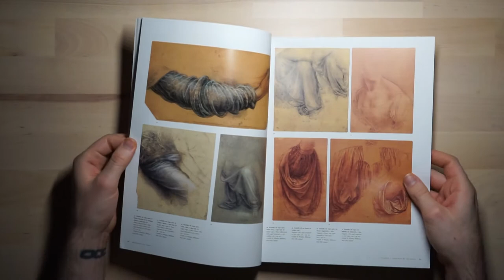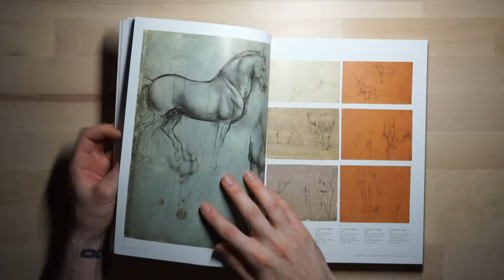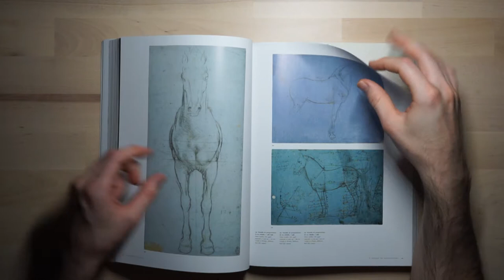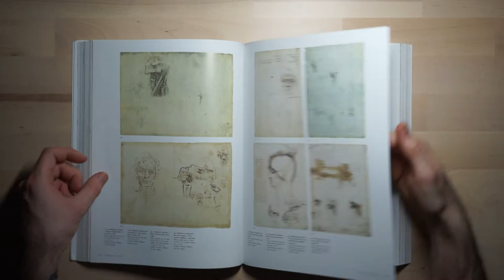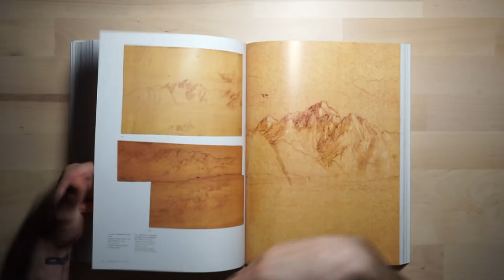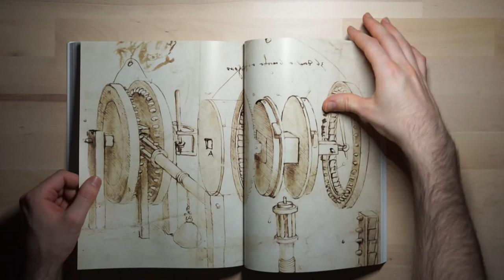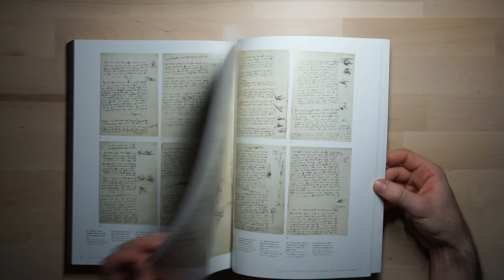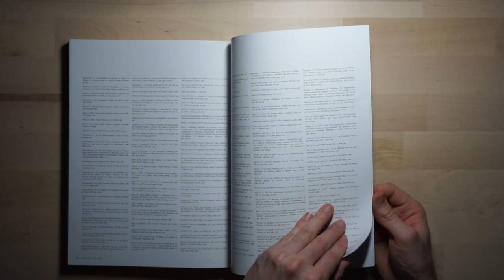Leonardo Da Vinci | The Graphic Work